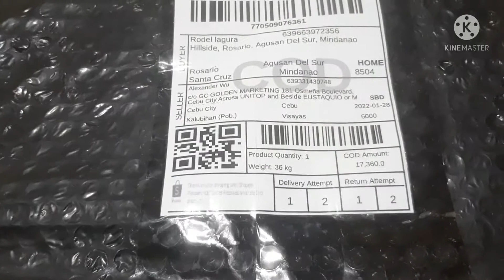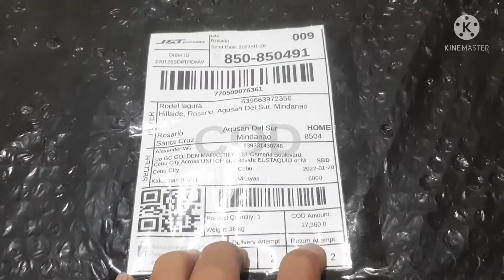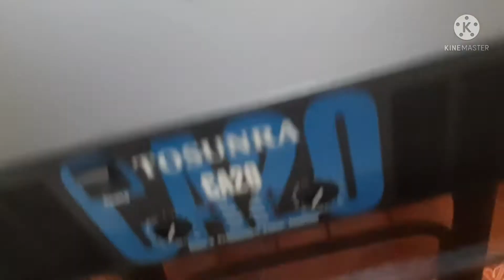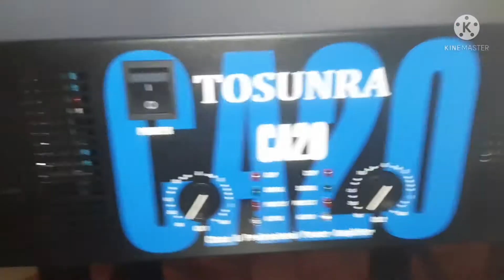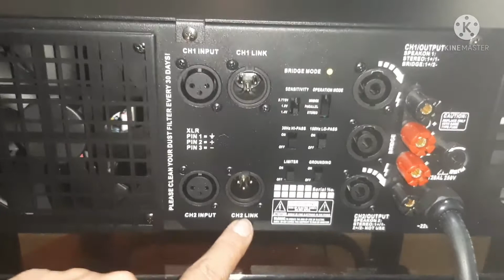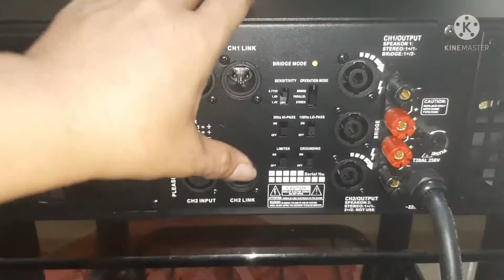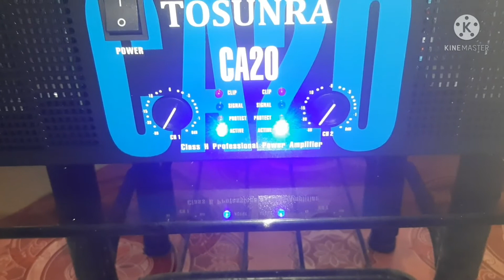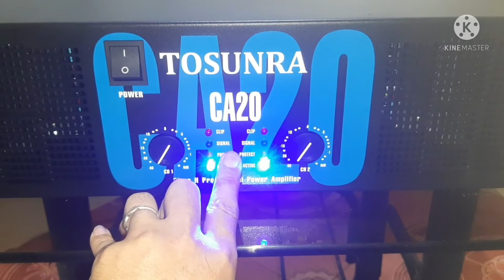unboxing power amplifier(tusunra)